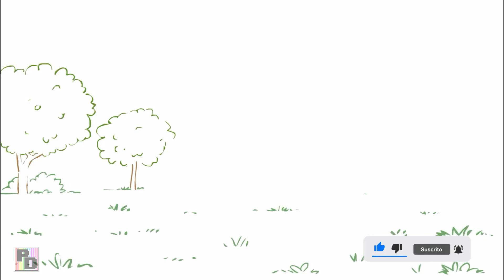Lindo gatito - Little kitten en español. Fiesta de disfraces!.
Little kitten es un juego de cuidados de mascotas y gatos en el que ayudaremos a nuestro lindo gatito a llegar a una gran fiesta de disfraces. Este cat the game es el mas realista que hemos visto en juegos para gatos y juegos de mascotas.